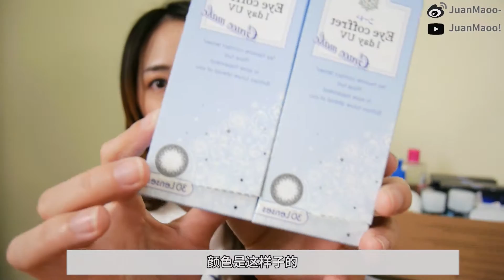【JuanMaoo】空瓶记Empties EP.8 | 噼里啪啦说个不停！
【以下平台都可以找到我哦】
优酷：JuanMaoo

✔seed可芙蕾日抛美瞳30片装#灰色 价格:约￥220

✔ALBION澳尔滨爽肤精萃液 165ml 价格:￥380

✔ALBION澳尔滨渗透乳II号 200g 价格:￥380

✔Elixir怡丽丝尔平衡系列化妆水2号 价格:￥170

✔Lancome兰蔻美肤修护精华乳 价格:1250

✔Curel珂润面霜 价格:￥169

✔origins悦木之源咖啡因活力焕亮眼霜 价格:￥220

✔Estee Lauder雅诗兰黛小棕瓶眼霜 价格:￥510

✔DMC欣兰冻膜 500g
 价格:￥238

✔Bifesta漫丹眼唇卸妆油 价格:￥63

✔欧莱雅轻柔眼唇卸妆油 价格:￥60

✔ORBIS奥蜜思澄净卸妆凝胶 150g 价格:￥119

✔Cetaphil丝塔芙洗面奶 591ml 价格:￥104

✔Miss Candy可撕指甲油#MP25 价格:￥72

✔MAKE UP FOR EVER斜型海绵 价格:￥75

ps:所有产品都是个人100％的真实感受，非合作视频
     部分链接为返佣链接，但不会影响你购买的价格,如果介意可以自己搜索买哦~谢谢你们~

Sigma [JUANMAOO] for 10%off
Daniel Wellington手表 [juanmaoo] for 15%off

👉我使用的相机：Panasonic GF8＋iphone6s
👉视频剪辑软件：Adobe Premiere Pro CC 2017